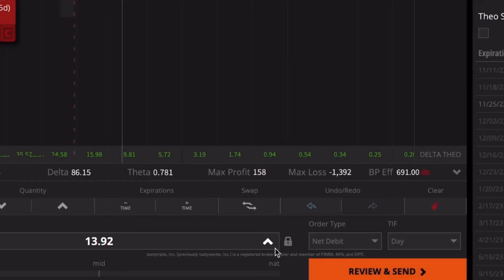TastyTrade - Rock, Paper, Scissors - ad - (With Heartbeats)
Credit to TastyTrade
Here’s the link to thier channel!
Go check them out!